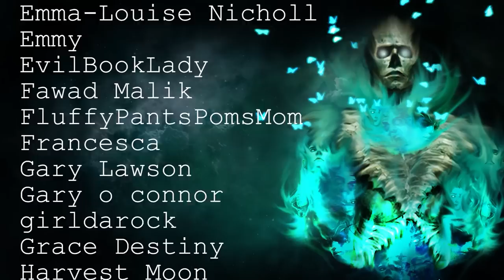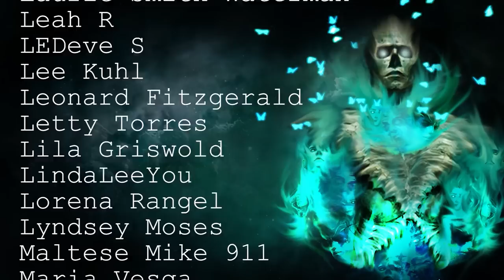50 TRUE Disturbing Deep Woods & Middle Of Nowhere Stories | Scary Stories To Fall Asleep To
With only 3 ads to help you drift off faster, it's the best time to join me in the dark for this mega compilation of deep woods and middle of nowhere!

Secret Message Section: We saw the super pets movie with the girls today, was better than expected!